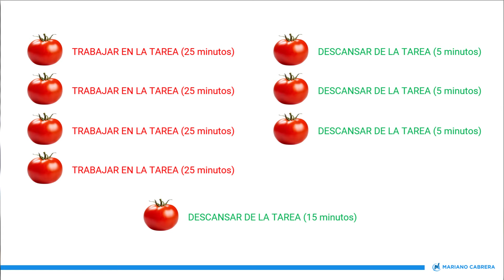¿Cómo tener más tiempo en tu vida? - ASÍ LOGRE VENCER a mis ladrones del tiempo (+ Técnicas)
¡Hey! ¿Te ha pasado que miras el reeloj y te preguntas a dónde se fue el día? 🤔 ¡A todos nos ha pasado! Pero tranquilo, en mi nuevo video en YouTube te cuento cómo logré tener más tiempo en mi vida. Y no, no es magia, es entender la diferencia entre Cronos y Kairos. 🕰️⏳

Cronos es ese tiempo cuantitativo que todos conocemos, y Kairos, el tiempo cualitativo, se trata de "el momento oportuno". Pero, ¿qué ganamos con saber esto? Para empezar, me permitió identificar tres grandes ladrones del tiempo: la procrastinación, la sobrecarga y el no saber decir "no". ¿Te suenan? Seguro que sí. 🚫🔄

No te voy a aburrir con teoría. En el video, te comparto cómo estos ladrones me afectaban y, lo más importante, revelo 15 técnicas prácticas que implementé para recuperar mi tiempo. Son 5 técnicas para cada ladrón del tiempo, ¡un total de 15 estrategias que transformaron mi vida y que pueden transformar la tuya! 🚀💡

Este no es un video más, es tu primer paso hacia un cambio real. Porque tener más tiempo es, en esencia, tener más vida. ¿Listo para descubrir cómo puedes lograrlo? ¡Es hora de tomar el control de tu tiempo y de tu vida! 🌟📈

Youtuber del vídeo: Mariano Cabrera Lanfranconi